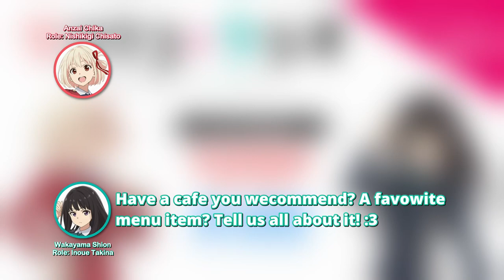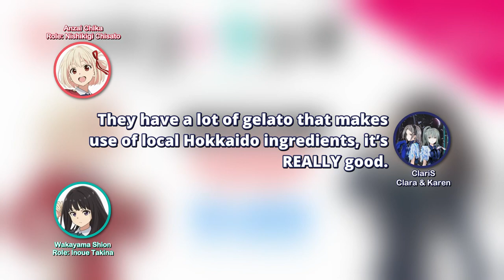[ENG SUB] Wakayama Shion's totally natural ClariS intro on LycoReco Radio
This show is just too much fun, might clip something every week!

Clipped from LycoReco Radio Ep. 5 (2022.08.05)
Show: Lycoris Recoil

Translation by Jigabyte9055
TIming and Typesetting by kro2584